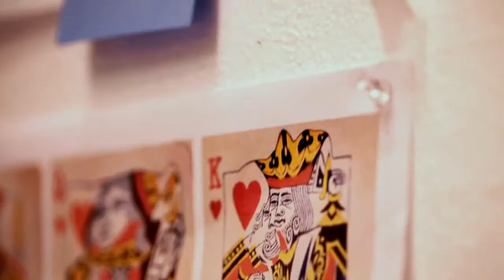The CAL 2018: Il backstage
Video da ufficio stampa Pirelli